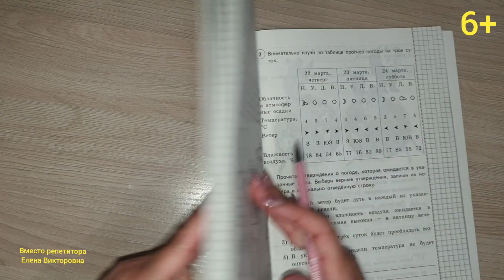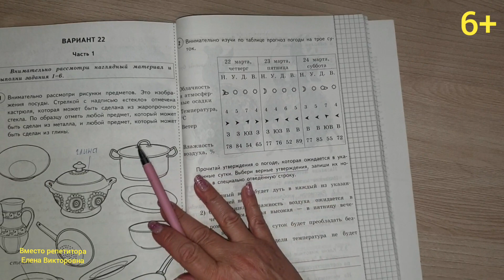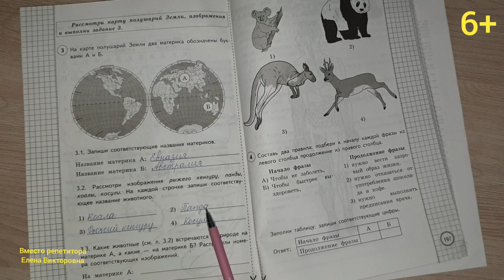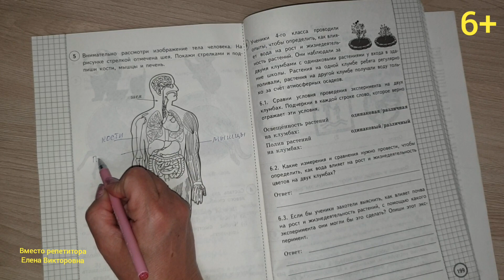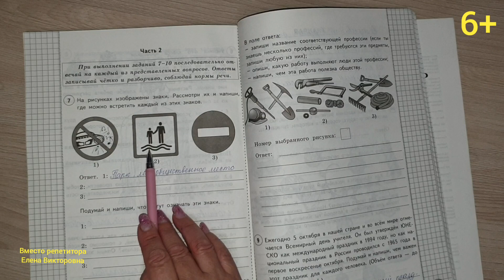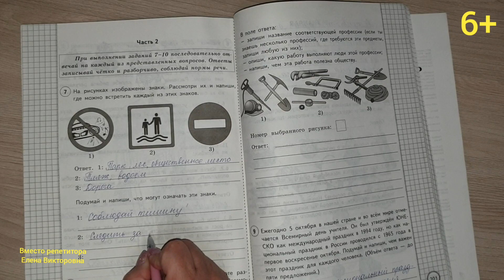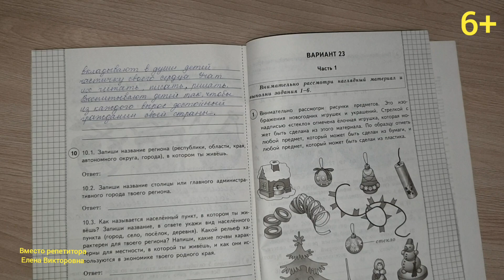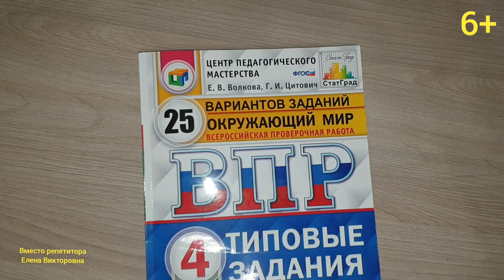ВПР по окружающему миру в 4 классе, вариант 22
Подготовка к ВПР по окружающему миру. Разберем задания 22 варианта.
Всем желающим оказать помощь в развитии канала, для создания новых видеоуроков ссылка на